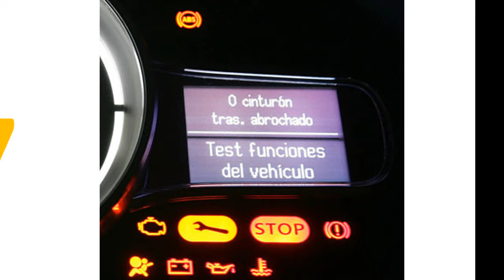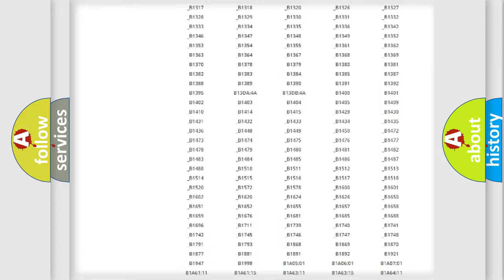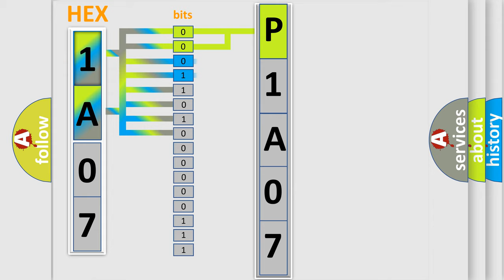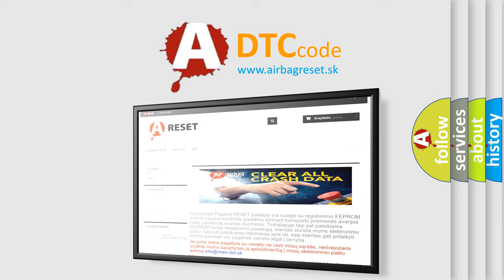DTC Ford P1A07 Short Explanation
Contents:
0:21 Basic DTC analysis according to OBD2 protocol standard.
1:48 Insight into programming
2:58 A diagnostically understandable description of the Diagnostic Trouble Code
3:05 Basic error definition

Make:
Ford
Code:
P1A07
Definition:
Control Module Communication Bus Off
Description: